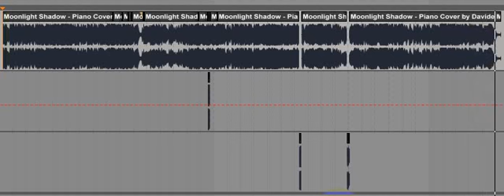moonlight shadow (piano version by Davide Martello)